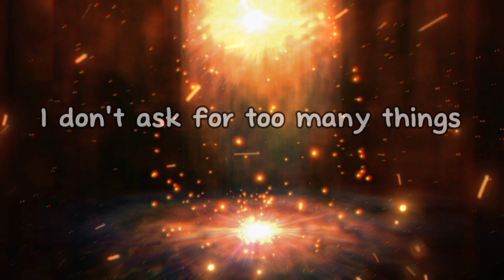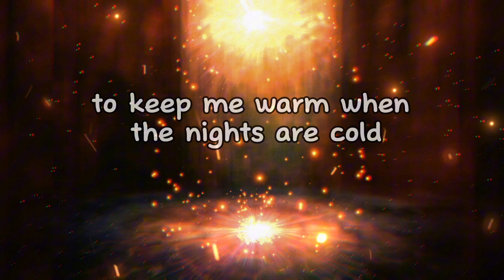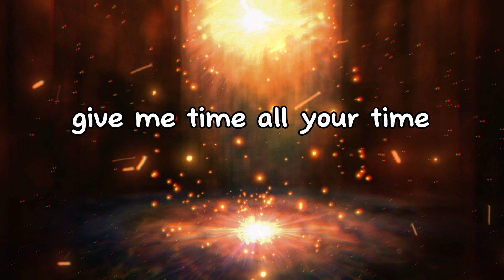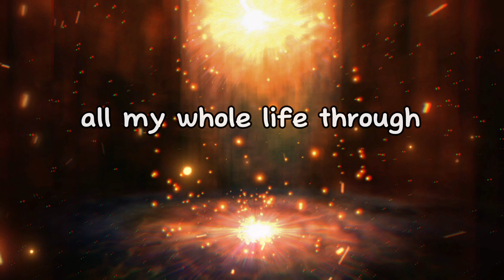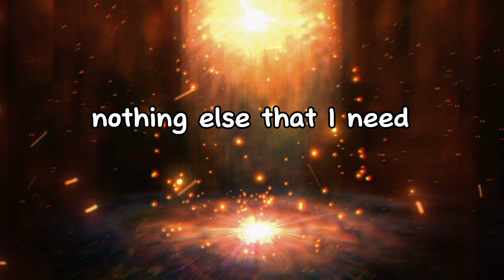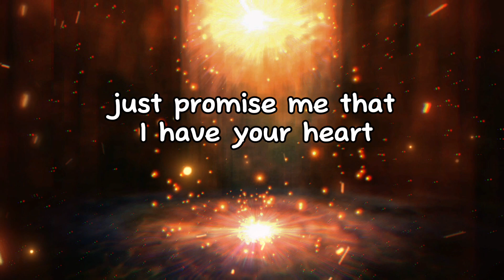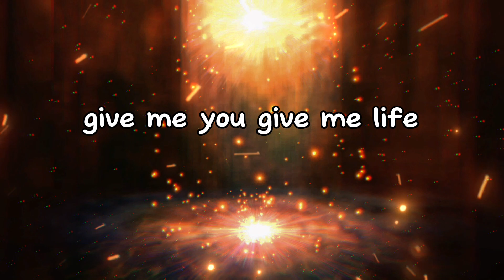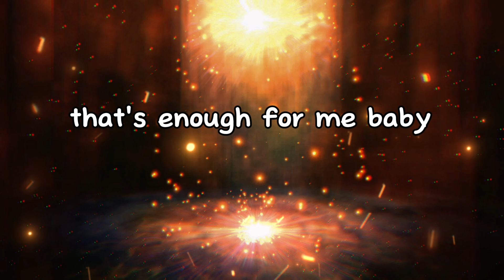Mary J Blige - Give Me You (Lyrics)